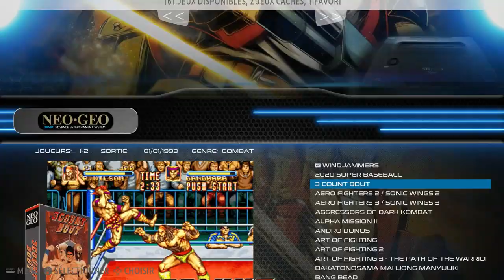recalbox 3 count bout sur neogeo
Je démarre une nouvelle série sur les jeux neo geo et je commence par 3 count bout un chouette jeu de catch.